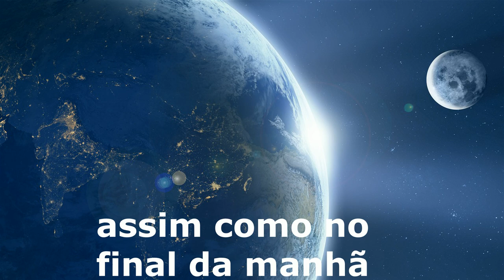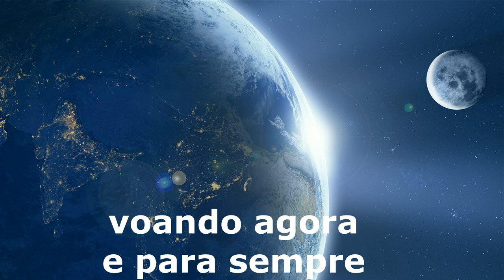Secret Sound ft Nature - B Side of the moon tradução